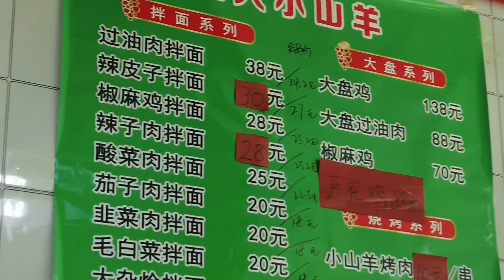新疆超豪華過油肉拌面，肉比面多三口吃完，又加了兩個面吃美了 【默然沒吃飽】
"我們的影片著重展示美食製作過程，所有食材的來源都符合合法和道德標準。" 大家好，我是默然！

希望您能對視頻進行評分和評論，我將非常高興♪